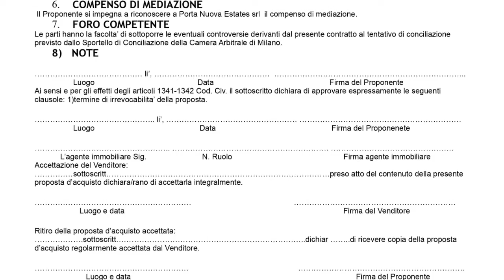il bello del mattone 5ª puntata 2016